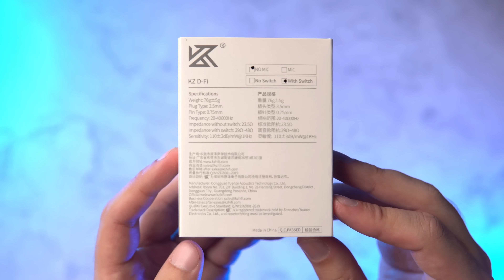KZ REINANDO NOVAMENTE? KZ D-Fi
É, meus amigos... é muita emoção pra uma marca só.
⬇️⬇️⬇️ LINKS ÚTEIS! ⬇️⬇️⬇️

👉 KZ D-Fi

00:00 Abertura
00:17 Introdução
02:53 Insider
04:32 O D-Fi
06:06 Aspectos Físicos
07:58 O Som
14:07 Conclusões